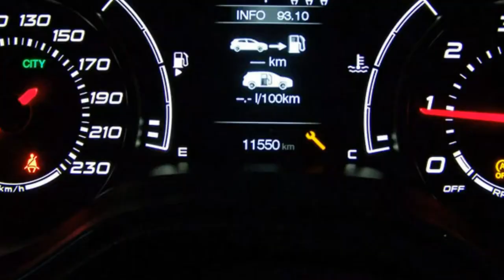Fiat Tipo 5 Türer Motor Village Berlin jetzt Stell.